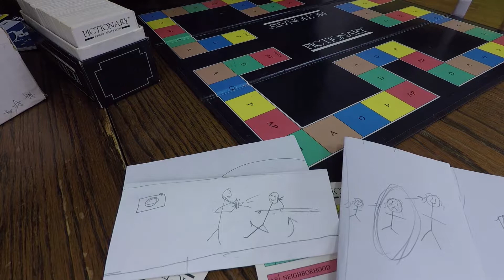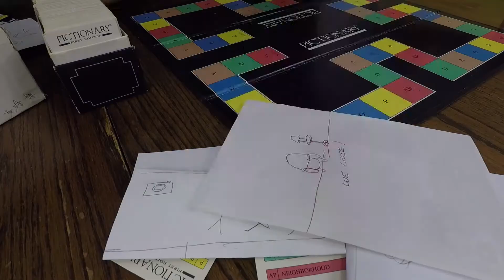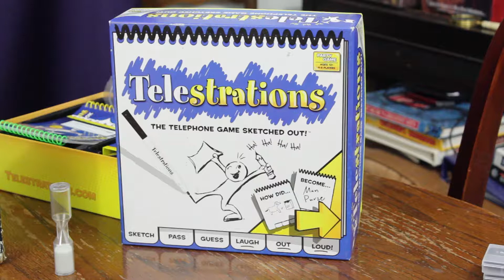I Hate Drawing Games: Off the Rails 3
Sean off the rails of his hatred for all drawing games!  Do you agree?